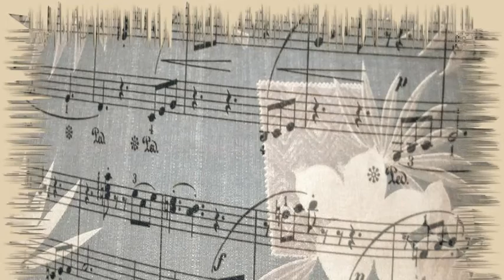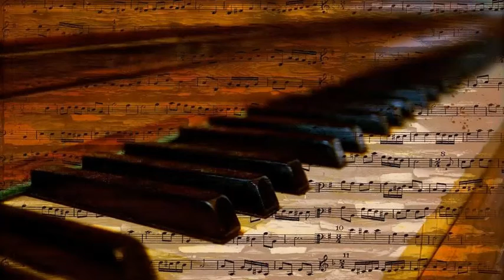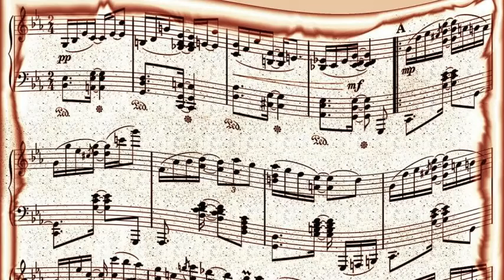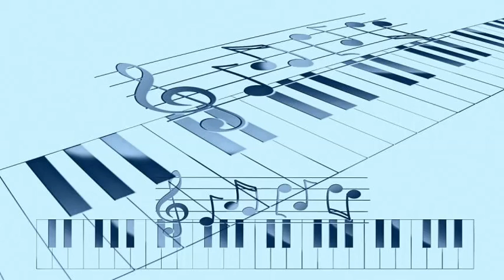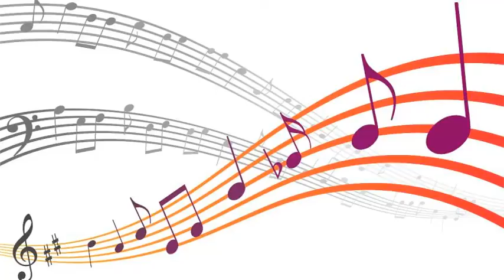Dave Brubeck - Sometimes I'm Happy